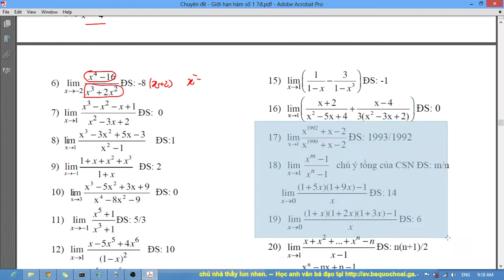[TOÁN LTĐH] Chuyên đề 4 Giới hạn (11) - Bài 2 #1 Các dạng vô định 0 0 bậc cao và cách giải rất hay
Đây là chuyên đề ôn tập dãy số, chỉ hiểu được sau loạt video "[Toán 11 GT NC] Chương 4 - Giới hạn một dãy số , giới hạn một hàm số" hướng dẫn theo sách giáo khoa để lấy căn bản.
Phải chắc em có kiến thức cơ bản về giới hạn mới nên xem và học theo loạt video này nhen.

1. [Toán 11 GT NC] Chương 4 - Giới hạn một dãy số , giới hạn một hàm số

Số tài khoản Viettinbank: 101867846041 , tên chủ tài khoản TRẦN QUỐC HOÀI
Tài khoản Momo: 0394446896